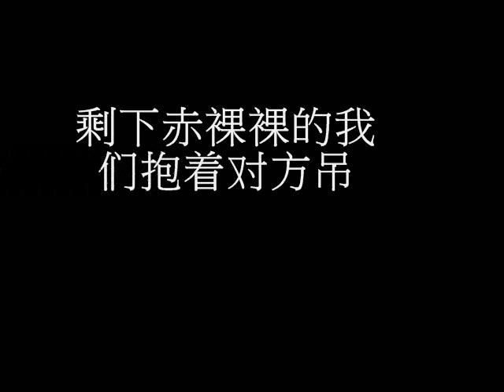我爱吊.wmv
这个应该比较好吧？